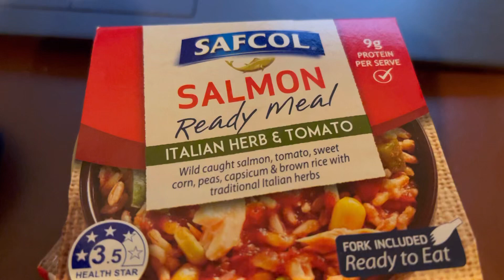Richard’s clean eats. Salmon ready meal SAFCOL